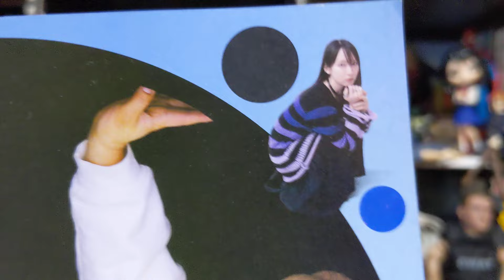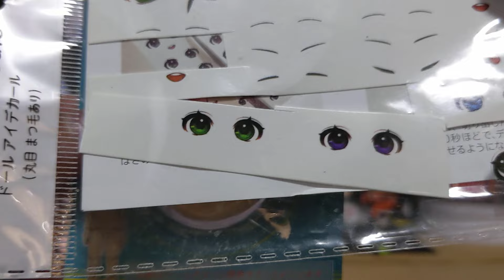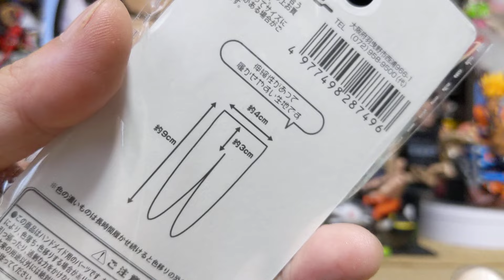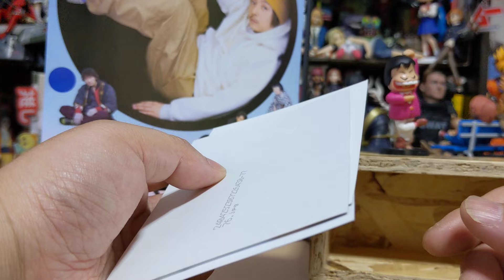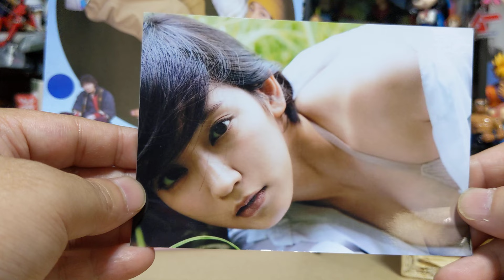【今日の吉岡里帆ちゃん🌈】&セリアドールで【●●●ーマスクをつくる計画】吉岡里帆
◆映画まる情報
◆セリアドールで、タイガーマスクをつくる
◆リサイクルショップ購入品
◆今日の吉岡里帆ちゃん
◆シャッフル里帆ちゃん
などなど